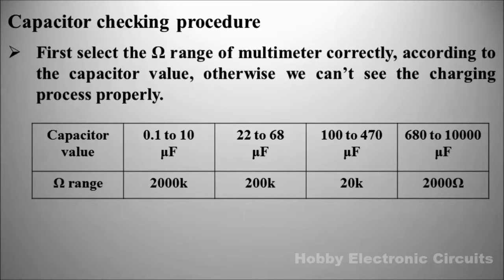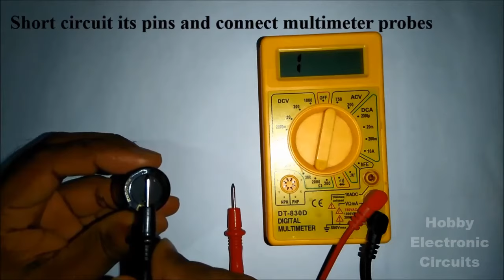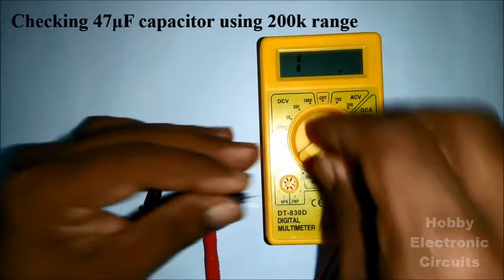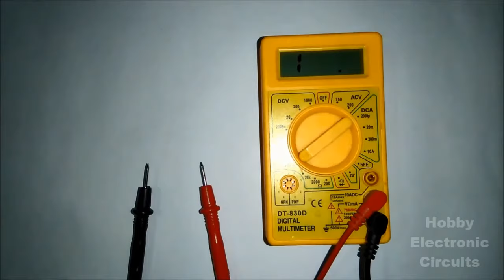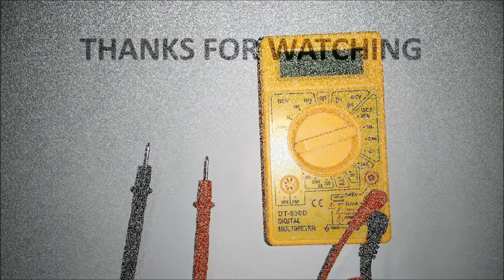How to check Capacitors using Multimeter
This video provides an easy and simple method to check capacitors by using digital multimeter (or analog one). Except  finding their values exactly, this guides you to check the condition of a capacitor whether it is good or faulty due to open circuit or leak.